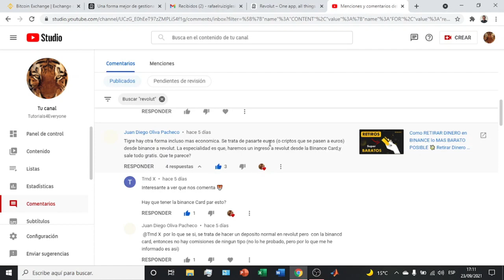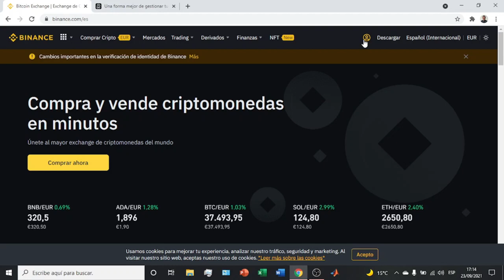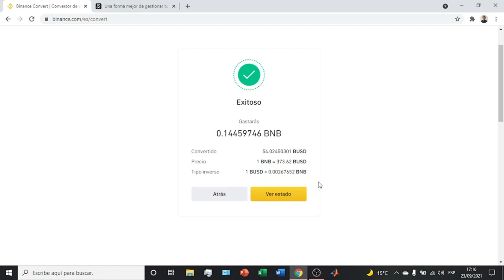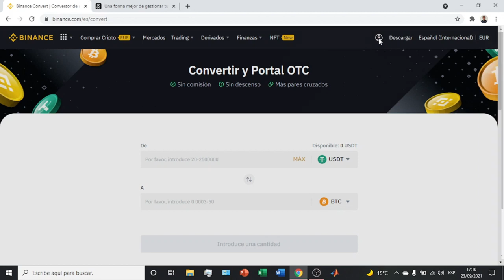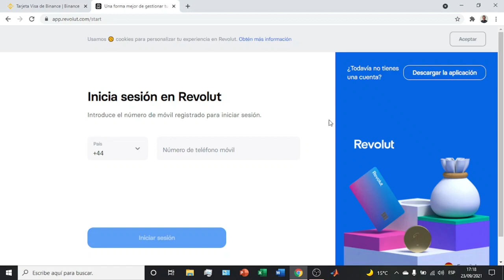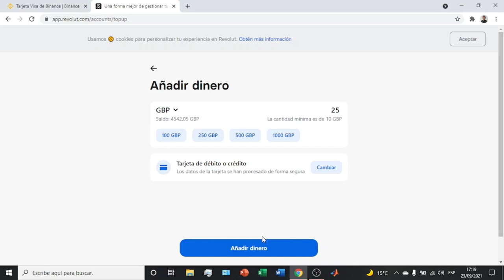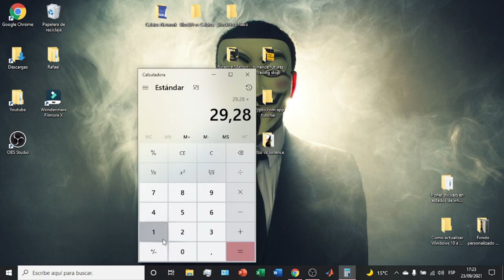Como RETIRAR DINERO de BINANCE a Tarjeta o Cuenta Bancaria 2025 🚀 PASO A PASO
Retirar fondos de Binance es sencillo y seguro. En primer lugar, tendrás que iniciar sesión en tu cuenta de Binance e ir a la sección Fondos. A continuación, puede seleccionar el activo que desea retirar e introducir la dirección del monedero correspondiente o los datos de pago de su destino. Después de introducir toda la información requerida, puede iniciar una solicitud de retirada que estará sujeta a un proceso de confirmación antes de que los fondos sean liberados de su cuenta. Para garantizar una retirada de fondos sin problemas, es importante comprobar la exactitud de todos los detalles antes de enviar una solicitud. Retirar dinero con Binance proporciona una capa adicional de seguridad al exigir autenticación adicional para grandes retiradas, lo que permite a los usuarios estar tranquilos al transferir fondos.

En este tutorial os enseño como retirar vuestro dinero en la plataforma de Binance de la manera mas económica y sencilla posible utilizando la tarjeta de Binance. En ocasiones la transferencia SEPA y los otros metodos de pago pueden estar temporalmente deshabilitados y tendremos que recurrir a nuevos metodos para poder retirar dinero en la plataforma de Binance. En este tutorial cubriremos absolutamente todas las formas de hacerlo y lo explicaremos en detalle para que todas las personas sean capaces de lograrlo. Para este tutorial unicamente necesitaremos la tarjeta de Binance y tener una cuenta dentro de Revolut.

⭐ PALABRAS CLAVE ⭐
binance card
binance
traspasar
criptomonedas
bitcoin
tarjeta

Tutorial completo sobre cómo retirar dinero de Binance a tu tarjeta o cuenta bancaria.
Pasos esenciales para retirar fondos de Binance de manera segura y rápida.
Retira tus ganancias de Binance de forma eficiente con esta guía paso a paso.
Cómo transferir dinero de tu cuenta de Binance a tu tarjeta o cuenta bancaria.
Aprende a manejar tus finanzas retirando dinero de Binance sin complicaciones.
Evita errores comunes al retirar fondos de Binance a tu tarjeta o cuenta bancaria.
Consejos útiles para una retirada exitosa de dinero de Binance.
Verifica tus datos bancarios antes de retirar dinero de Binance.
Maximiza la seguridad al retirar fondos de Binance con estos consejos prácticos.
Asegura una retirada sin problemas de dinero de Binance a tu cuenta bancaria.
Retira tus fondos de Binance de manera rápida y eficiente con estos pasos.
Tutorial práctico para retirar dinero de Binance a tu tarjeta o cuenta bancaria.
Cómo convertir tus criptomonedas en efectivo retirando dinero de Binance.
Descubre cómo transferir tus ganancias de Binance a tu cuenta bancaria en pocos pasos.
Simplifica tus transacciones financieras retirando dinero de Binance a tu tarjeta o cuenta bancaria.
Aprende cómo utilizar la función de retiro de Binance de manera efectiva.
Retira tus fondos de Binance de forma segura y confiable con este tutorial.
Optimiza tu experiencia financiera retirando dinero de Binance de manera eficaz.
Haz crecer tu patrimonio retirando fondos de Binance y llevándolos a tu cuenta bancaria.
Descubre la libertad financiera al retirar dinero de Binance a tu tarjeta o cuenta bancaria.